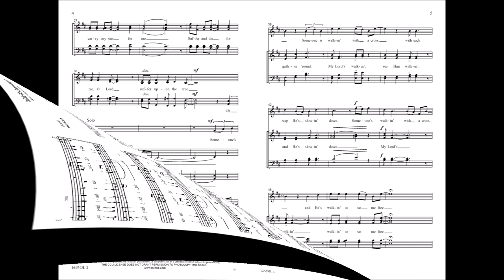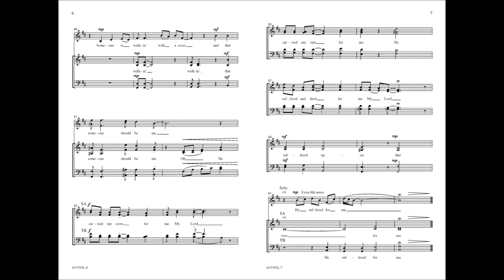Someone's Walkin' (SATB a cappella) - Patti Drennan, Herb Frombach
10/5393L - This stunning a cappella spiritual by Patti Drennan and Herb Frombach paints the picture of Jesus carrying His cross on the way to Calvary. Invite your congregation to meditate on the reason for Jesus' sacrifice with Frombach's lyrics: "He suffered and died for me."